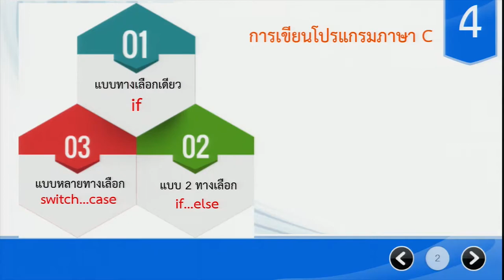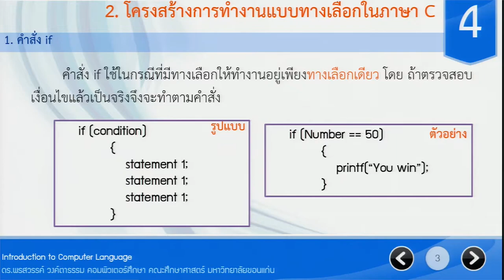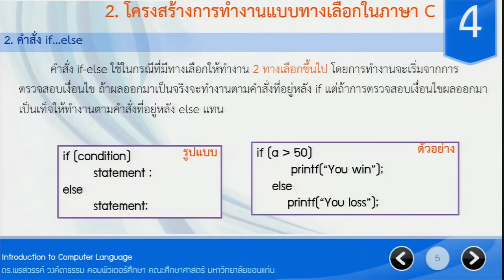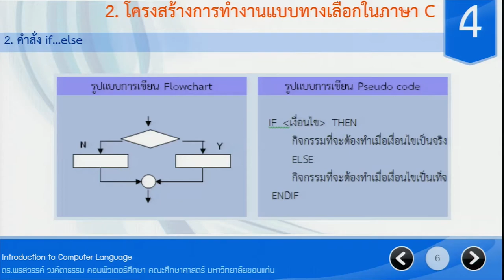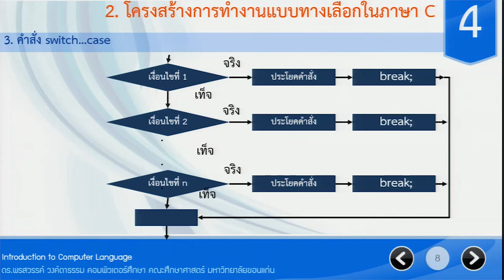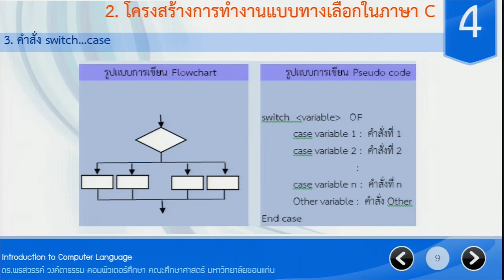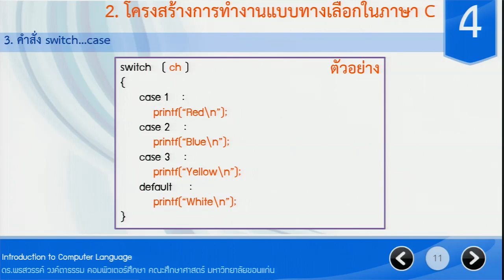การเขียนโปรแกรมภาษาc 1